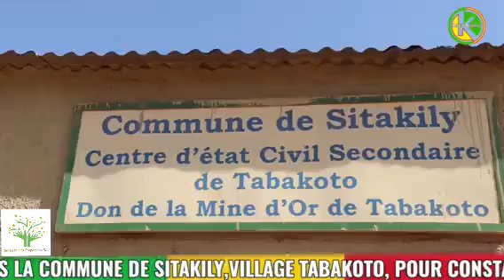KENIEBA,SITAKILY, la visite Directeur général de Segala Ming Corporation de Tabakoto M.JOBA MALAMBO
Le Directeur général de Segala Ming Corporation (SEMICO S.A) M.JOBA MALAMBO a effectué une visite de terrain, dans le cadre de programme de développement communautaire de la Mine d'or de Tabakoto.

Officialiser par le sous-préfet Central de KENIEBA M.SINALY KEITA.
L'objectif de la visite est de constaté les travaux menés par la Mine et la remise de ces infrastructures aux du Village de Tabakoto.

Plus de détails sur KENIEBA KUNAFONI
Mamadou Magassa